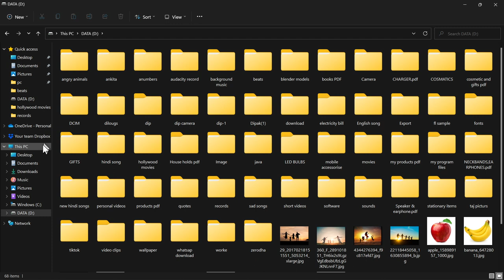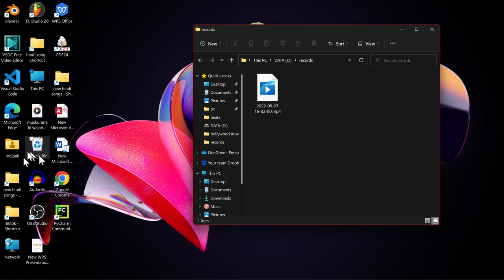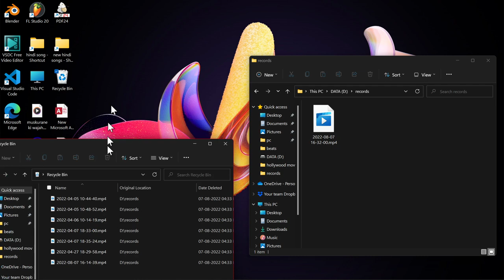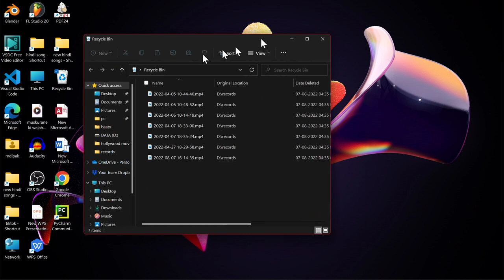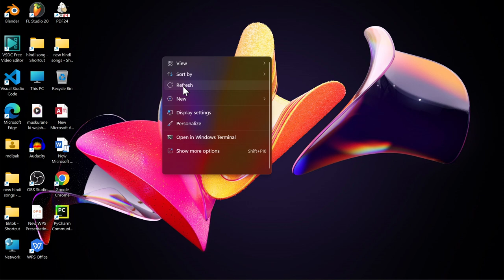how to recovery Deleted files without any app or software in hindi